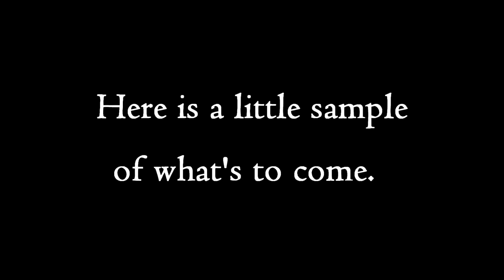New Series Sneak Peek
I'm going to go exploring to find out what Steampunk is all about. This is a sneak peek and an explanation to let you know what's going on. There will be new fish and roller derby videos before long, but in the mean time check out another cool topic, Steampunk culture.